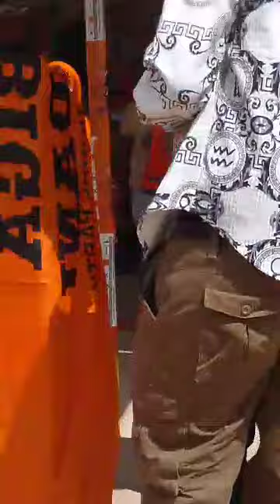Wadani Arabsiyio Ololihii Arbacada Waxba Qac Yidhi. Fawdo, Qaylo & Khilafaatka la Yaabeen reer JSL#